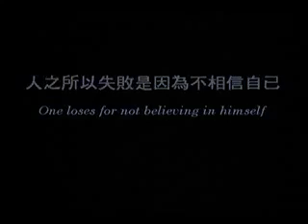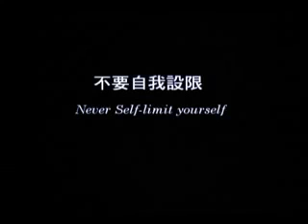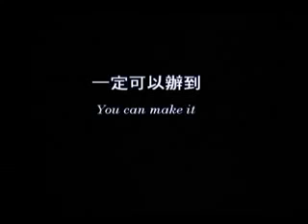永不放棄 ！ Never give up！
永不放棄 ！